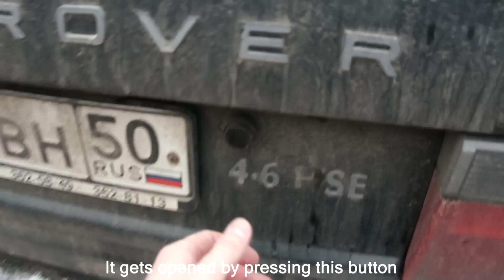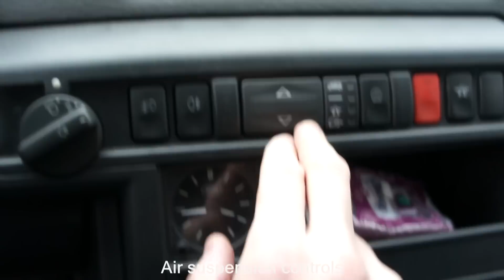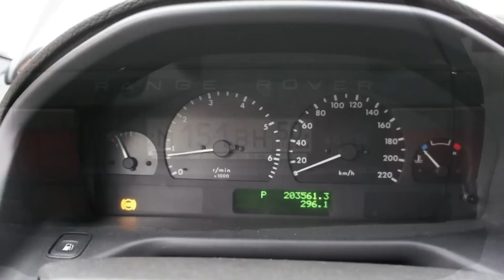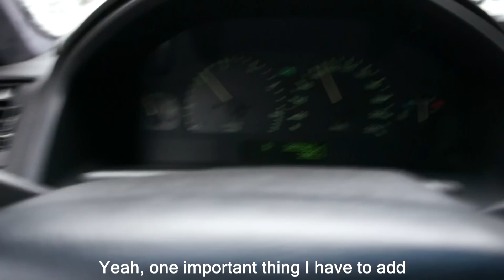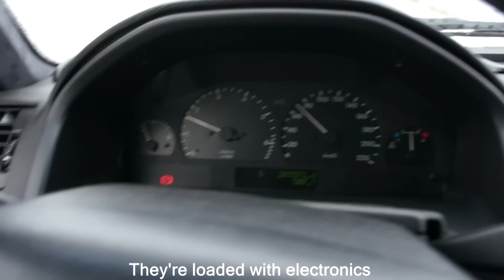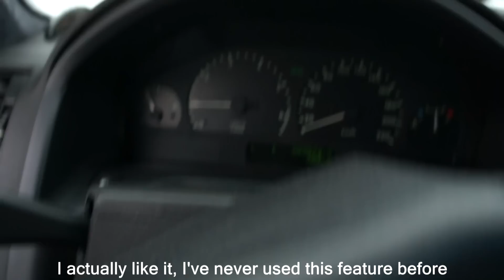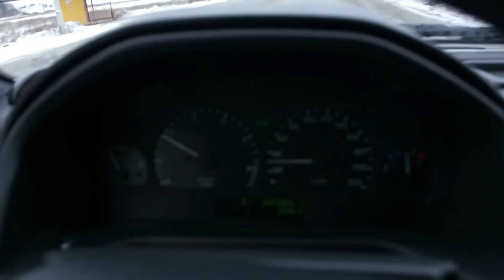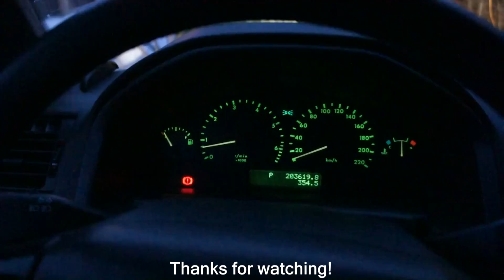1998 Range Rover 4.6 HSE Test Drive